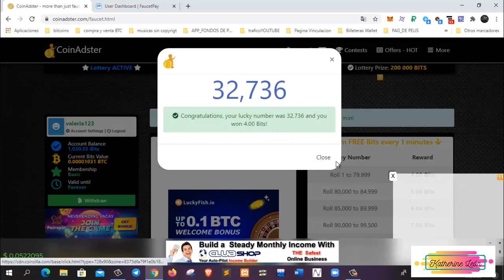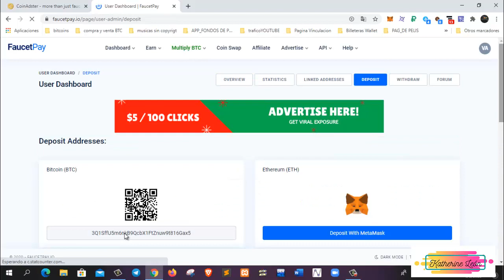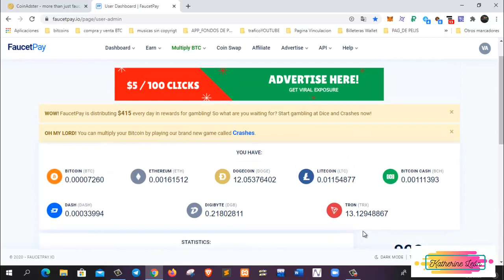COINADSTER SI PAGA!!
✅Coinadster: Gana satoshis de bitcoin gratis! te muestro comprobante de pago!
✅PipeFlare:
Nos permite ganar Zcash y Pivx totalmente gratis..podemos reclamar cada dia y con retiros inmediatos!!
✅Cómo retirar TRON (Trx) desde faucetpay a la wallet de Tronlink!
✅Dogebitsfree:
✅Gana muchos dogecoins muy rápido con esta plataforma+comprobante de pago!
✅Gana bitcoin cash gratis con BCH Click Bot.. te muestro como funciona + comprobante de pago!!
✅La nueva actualización de faucetpay nos trae varias faucets para ganar la criptomoneda TRON ...a continuación te muestro 3 Faucets con pagos al instante!
✅Les muestro como vamos a retirar ethereum desde faucetpay-metamask y luego  a cualquier otra wallet...
▶LBRY: @ganadinerobtcymas
✅Vamos a ganar litecoin totalmente gratis con 5 faucets + pagos inmediatos a FaucetPay👇👇
✅Bienvenidos hoy les muestro como ganar | Dogecoin  y Digibyte gratis en esta App:
✅Hoy les muestro como ganar 6 tipos de criptomonedas totalmente gratis cada 5 minutos con retiro inmediato a FaucetPay👇👇👇
▶Links Coinbid👇
✅LBRY es una plataforma en la que se gana dinero y recompensas de varias formas
✅Gana criptomonedas gratis cada 5 minutos | Coinpot+Faucets: ⬇⬇
Les mostraré como retirar las criptomonedas de Faucetpay a otra wallet👇👇
▶Si tienes una nueva forma de ganar criptomonedas ,rublos o tienes alguna duda escríbeme en Insta: @kathiamleon
✅Cómo ganar ethereum y litecoin totalmente gratis con esta app⬇⬇
✅adBTC es una página que te permite ganar bitcoin totalmente gratis!!!
✅Bienvenidos, retiro más de 10000 satoshis de la mejor PTC Coinpayu |Gana BTC Viendo Anuncios